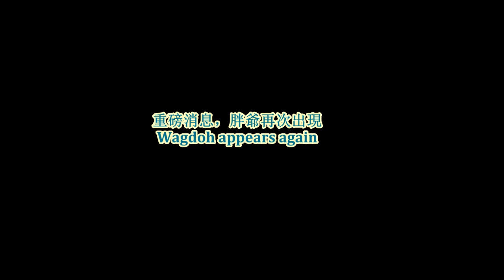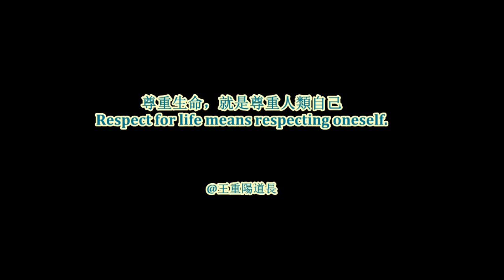【老虎】重磅消息，胖爺再次出現 Wagdoh appears again【tiger】